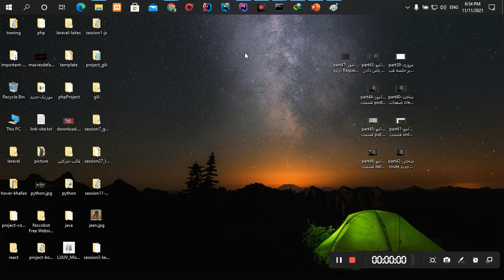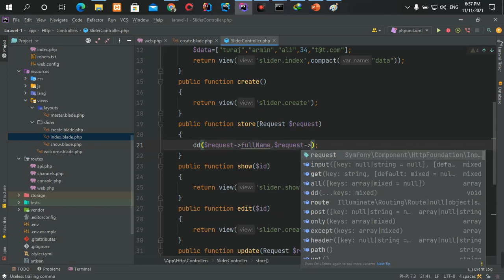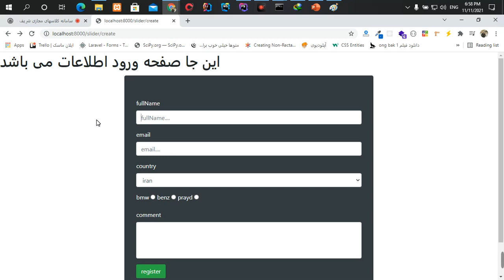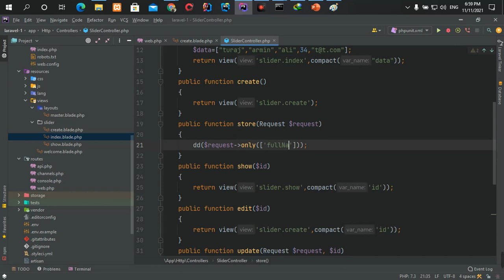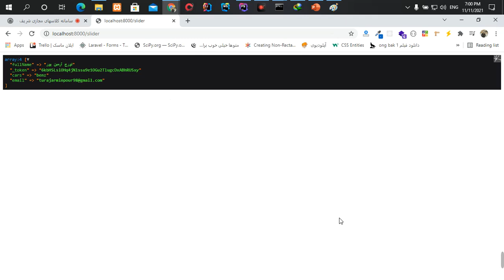part48 - خواندن دیتا از سمت form بوسیله request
آموزش خواندن دیتا از سمت form بوسیله request در laravel8

دوره آموزشی کامل و رایگان Laravel 👌👇💻

آموزش_برنامه‌نویسی
کورس_برنامه‌_نویسی
Elecode- Iranzamin